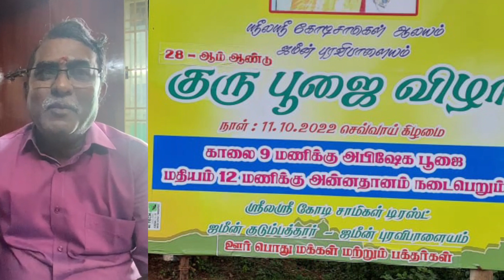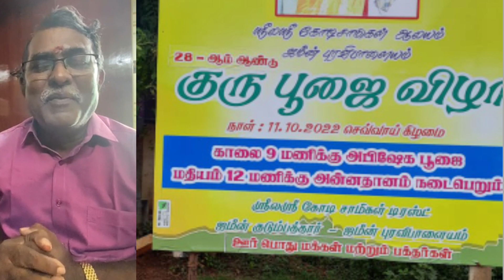Kodi Swamigal - 28rh Guru Poojai I கோடி சுவாமிகள் - 28 வது குருபூஜை I கோடி தாத்தா